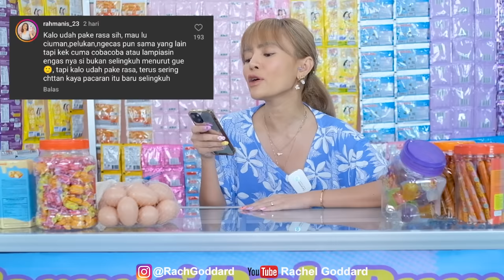MULT1TAL0NT3! NGERUMPI SELINGKUH DI